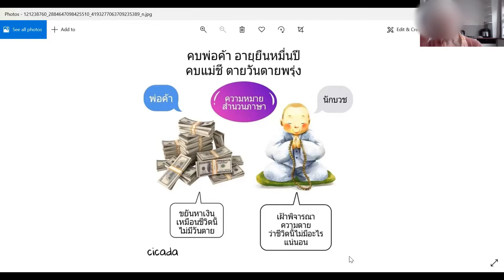De non en de verkoper | Meer dan 1000 woorden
Over het Thaise spreekwoord "Ontmoet je een verkoper, dan leef je nog tienduizend jaar; ontmoet je een non, dan sterf je elke dag". Tweede video van een reeks korte overwegingen die ik heb gegeven met betekenisvolle beelden.